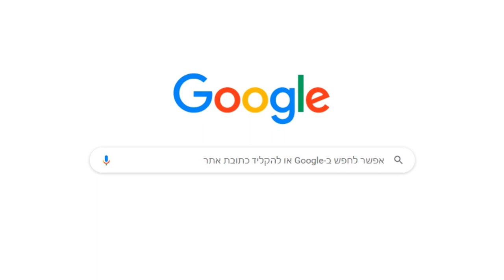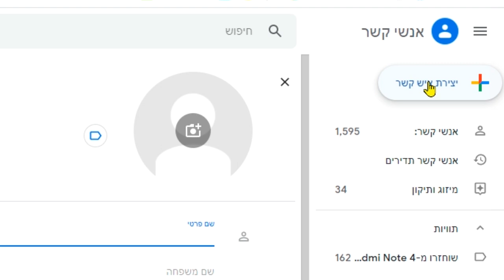הוספת איש קשר לרשימת אנשי הקשר בגוגל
המיילים שלנו לפעמים מגיעים לתיבת הספאם או קידומי המכירות? מצאנו לכם את הפתרון כדי שלא תפספסו שום מייל מאיתנו!
בסרטון נלמד כיצד להוסיף איש קשר לרשימת אנשי הקשר שלנו במייל. תהליך קצר שלוקח פחות משתי דקות.
בהצלחה